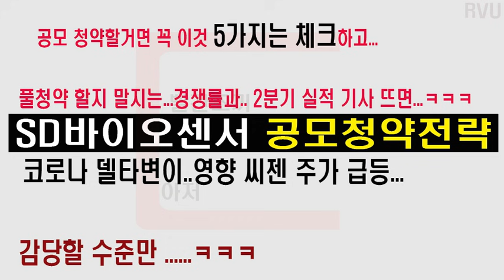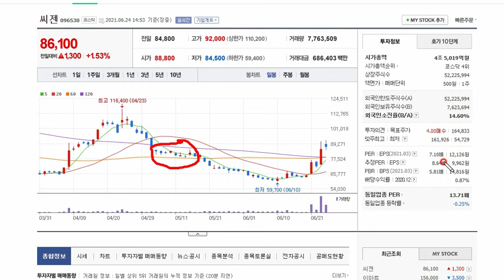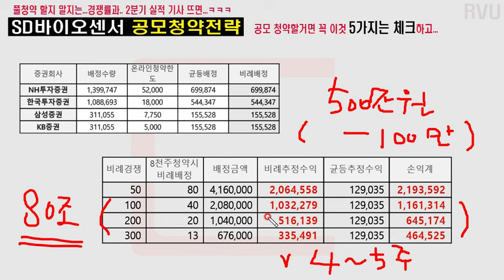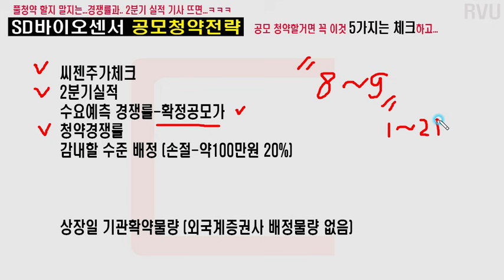SD바이오센서 공모주 청약전략... 씨젠 가격 급등으로 상황이 변한듯... 5가지 체크사항.. 그리고 손절규모 생각해서 청약